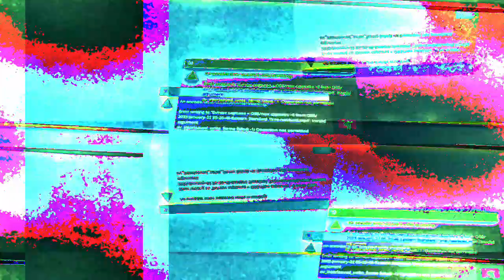[EPILEPSY WARNING] Movie 23 01 22 13h24m41s *Photosensitivity Warning*